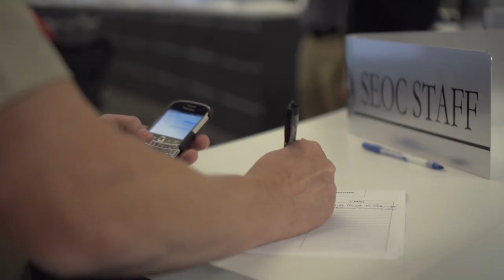Resposta à Emergência com o ArcGIS - CAPSTONE-14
Conheça o poder da Plataforma ArcGIS numa das maiores simulações de resposta à catástrofe de terremotos nos Estados Unidos.